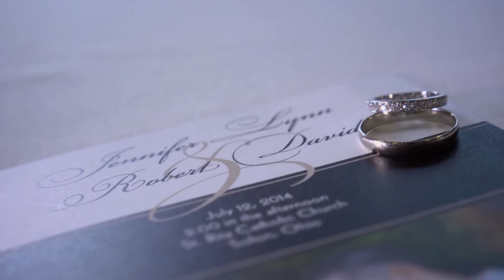Jennifer & Robert - July 12th, 2014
Here is a clip from Jennifer & Robert - July 12th, 2014. Shot with the Panasonic AF100 and AG AC160.  Let us know what you think!